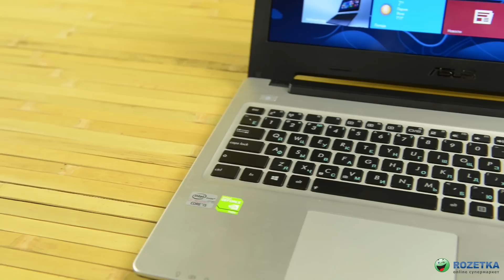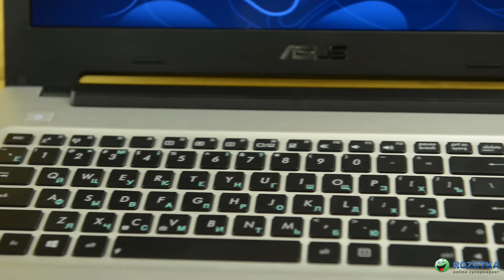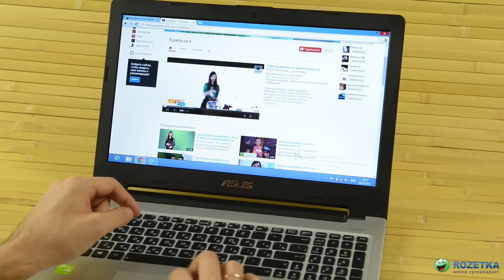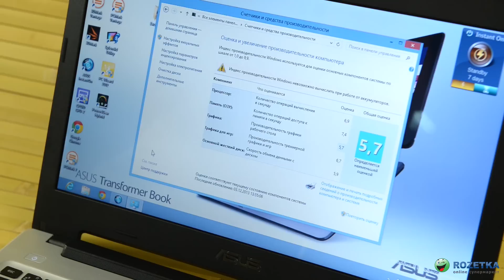Видеообзор ноутбука Asus S56